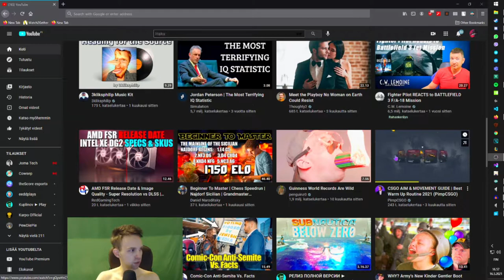If the Russians From Your MM Games Did CSGO Commentary Reaction Videos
This video is completely satire & is about making fun of a huge region's community. It is based upon of what I've heard (1000s of times) during my own personal "CS:GO Career" from my fellow Russian teammates' beautiful mouths.